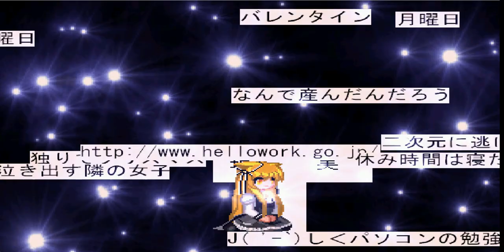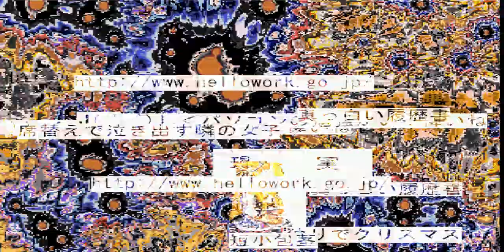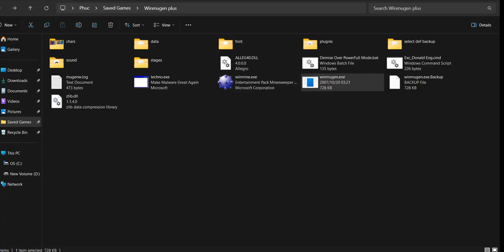(Winmugen) Wane vs some characters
Is this the same technology replacementkfm use?  she just switched most of her opponents out with kfm. she is mostly putted on 2p side in this vid becuz she is a supernull on 1p side.

Characters used:
0:14 Sayori
0:49 Kouyalen G (12p)
1:27 The No Named Killer Swordsman_SSManv5
2:03 AI.Channel
2:42 Yagwick (lv4)
3:20 Nether (6p)
3:58 MISHAGUJI-SAMA (11p)
4:33 Inchoation
5:08 Dimension inf
5:58 Tier Defence Man R
6:42 TheCalpUlexicWorld (lv2)
7:14 L Suwako
7:32 LetterS
8:25 Nanaya_Shiki (12p)